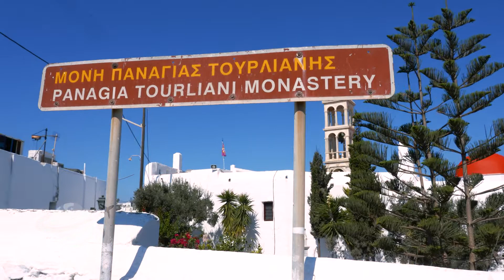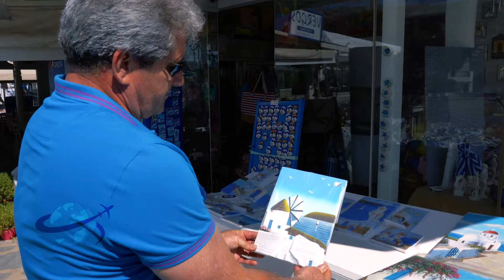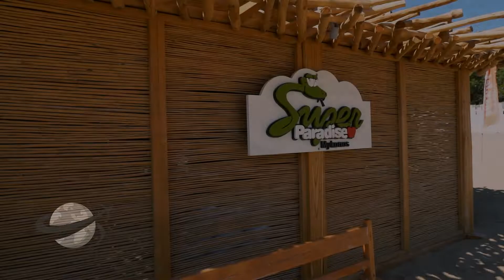MYKONOS - GRÉCIA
Em mais um episódio inédito, Carlos Caprice nos conta sobre a Grécia em paisagens encantadoras!